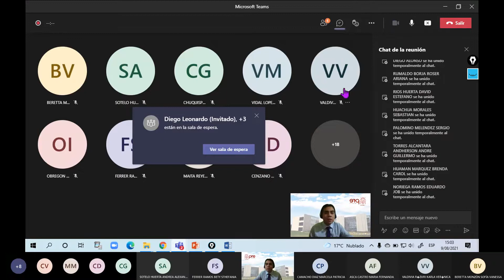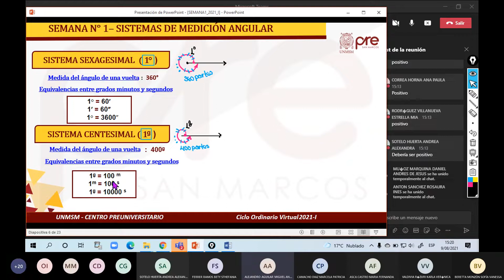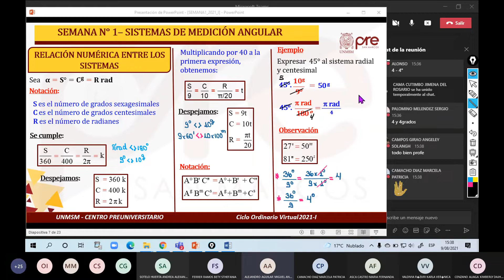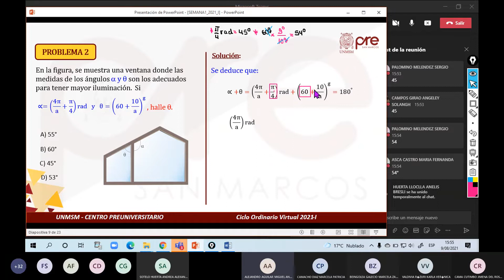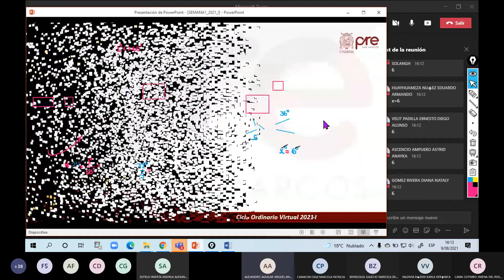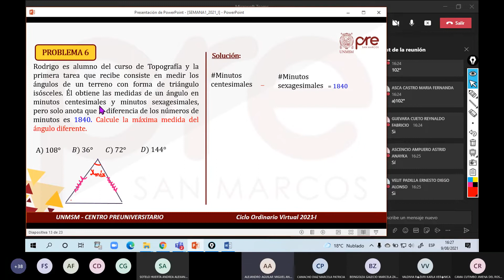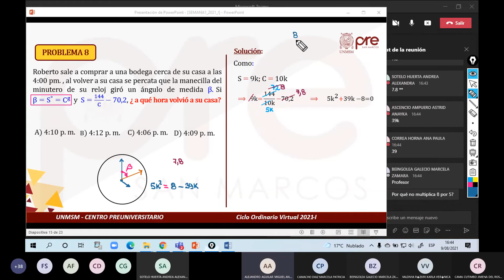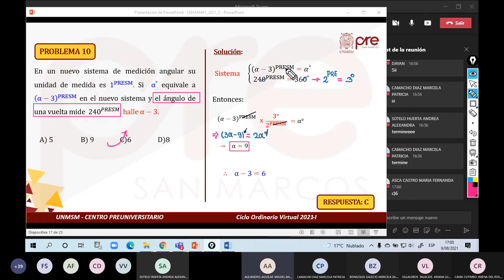Trigonometría S01 - Ángulo Trigonométrico - Pre San Marcos 2021 I ¨Y¨ 📚🖥️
Semana 1
📚Curso: Trigonometría
Profesor👨🏻‍🏫: ???
📌Tema: Ángulo Trigonométrico. Ángulos Trigonométricos Especiales. Sistemas de Medidas Angulares: Sexagesimal, Centesimal y Radial. Relación entre Sistemas.